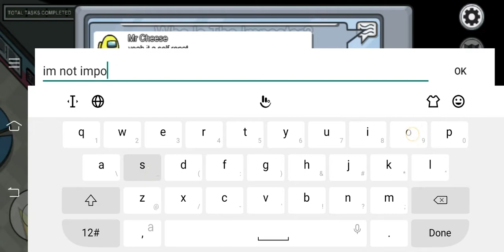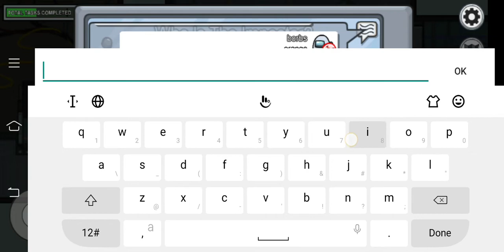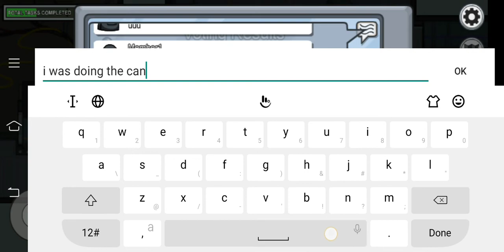Among us Episode 1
A lotta quitters